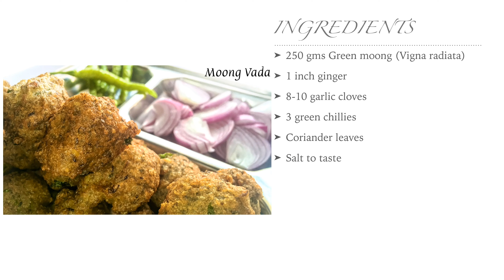Moong ke vada | मूंग वड़ा | मूंग से बने कुरकुरे वड़े | Gujarati cuisin | 4K Food | 4K Recipes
🛒🥇-: INGREDIENTS LINKS JUST FOR YOU AT THE BEST DEAL I’VE FOUND AFTER TONS OF RESEARCH!!! :-🥇🛒

Coming soon

🛍🛒✅💯-: KITCHEN APPLIANCES AT BEST OFFER I’VE FOUND FOR YOU AFTER LOT OF RESEARCH!!! :-💯✅🛒🛍

[1] “KITCHEN 🧴HYGENE🧼IS THE TOP MOST PRIORITY“ :-
*Germ Protection Handwash Liquid Soap Refill, 750ml
*Skincare Germ Protection Handwash Liquid Soap Refill, 750ml
*Kitchen Tissue
*Total 10 Germ Protection Handwash 190 ml With Refill Pouch 185 ml Free
*Glass Cleaner Pump 2X More Shine with shine Boosters - 500ml
*Household Cleaner with Shine Boosters Refill, Regular - 1L
*Sponge Microfiber Multipurpose wipe, Pack of 2
*Premium Kitchen Squeegee
*Dishwash Gel - 750 ml (Lemon)
*Scrub Pad (Regular) - Pack of 5

[2] “CHOP🔪THOSE 🥬VEGETABLES🍅 “FINELY” :-
*Classic Multipurpose Peeler/Vegetable Scrapper Double Edge Serrated -Black Colour
*Classic KITCHEN KNIVES/ PARING KNIVES/ VEGETABLE KNIVES 3 pcs set, 11cm Wavy Edge, 8 cm Straight Edge & 8 cm Wavy Edge
*Amazon Brand - Compact Vegetable Chopper (350 ml)
*Amazon Brand - 500 ml Large Vegetable Chopper with 3 Blades

*Amazon Brand - Atta/Dough Maker

[3] “STORE IT THE BEST MODERN WAY” :-
*Amazon Brand - Checkered Jar Set of 18
*Masala Rangoli Box Dabba (Multi Colour) (Square)

 [4] “WITHOUT 📏MEASUREMENT📐THERE IS ALWAYS A PROBLEM” :-
*8Pcs Black Measuring Cups and Spoons Set, Silicone Series Spatula and Brush Set

[5] “NEW MODERN AND ✨STYLISH✨KITCHEN STOVES YOU SHOULD DEFINITELY CHECK” :-
*Smart Glass 2 Burner Gas Stove, Black
*Glass Top 3 Burner Gas Stove, Manual Ignition, Black
*Glass Top Gas Stove, 4 Burner Gas Stove, Black (ISI Certified,1 year warranty with Doorstep Service)
*Stovekraft Cruise 1800-Watt Induction Cooktop (Black)
1200 watts

-: AMAZON SERVICES ONLY FOR YOU!!! :-

- Amazon Prime is a single membership with many benefits for Amazon customers where members can get the best of Shopping and Entertainment with FREE fast shipping, unlimited streaming of movies, TV shows and music, exclusive shopping deals and selection, ad-free music and more.

-Audible is a subscription-driven audiobook service with a catalog of over 200,000 audiobooks and a mix of bestselling Indian and international authors.

*Amazon Business?
Note: This link(s) will get redirected to Amazon.in page.